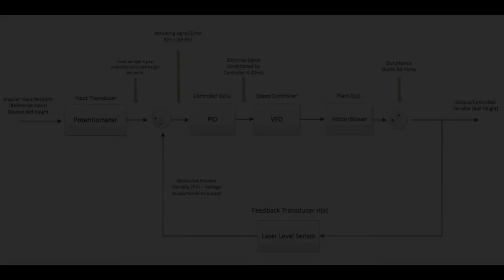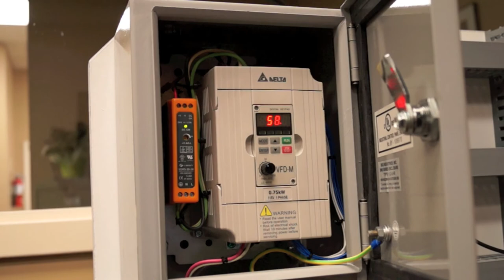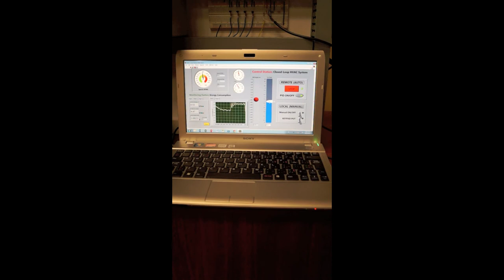Closed-Loop HVAC PID Control System Project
Designed and built a closed-loop HVAC system that demonstrates the use of the Proportional + Integral + Derivative (PID) controller of a Variable Frequency Drive (VFD).

VFDs can offer substantial energy savings in systems with centrifugal loads such as pumps, fans, blowers, air compressors, and chillers. A closed-loop speed control system in a centrifugal load application allows the VFD to respond to the actual need for air flow by adjusting the speed according to an input value or set-point.